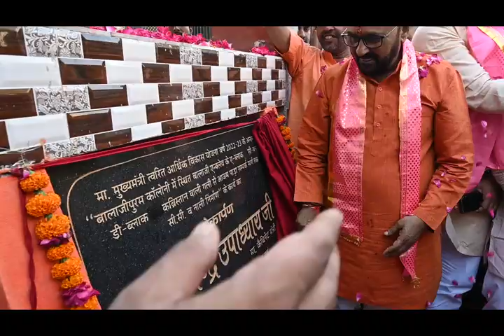बालाजीपुरम, शाहगंज, आगरा में सी.सी. सड़क व नाली का "लोकार्पण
जन समस्याओं के लिए निरंतर चले आ रहे अपने
के प्रयास की श्रंखला में जुड़ी एक और कड़ी--
बालाजीपुरम, शाहगंज, आगरा में बालाजी एन्क्लेव ए-ब्लाक, सी-ब्लाक, डी-ब्लाक, कब्रिस्तान वाली गली से आजमपाड़ा तक सी.सी. सड़क व नाली का निर्माण कराकर
"लोकार्पण" करते हुए।